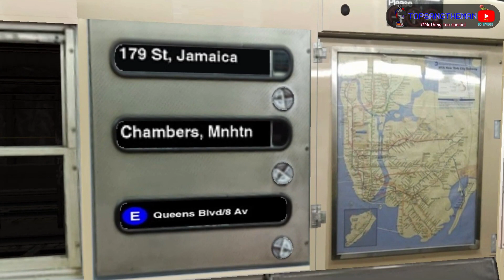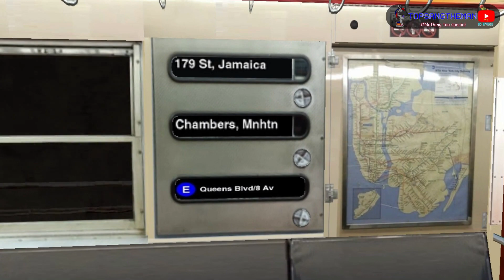OpenBVE Throwback/Wacky - R30 Redbird E Train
R30 Redbird E train, full run to Jamaica 179th Street (rush hour).

It's both a throwback & wacky run:

Throwback: The R30s entered service in 1962 along with the R32s. They were painted in various color schemes alongside the IRT counterparts throughout the years. The cars were painted in Redbird colors from 1985 to 1989. They were all retired in 1993 with many of them being sent to scrap. Car 8481 (mass produced in this trainset) is currently stored in 207th Street Yard along with 8522. This is the GOH version.

Wacky: R160 announcements are included.

This is the newer definitive route of the E train, although some older objects and textures can be seen. Both ways are included. For some reason, the express run of the route was slower than usual.
For now, the E train rush hour trip to 179th Street is suspended during the 63rd Street track reconstruction.